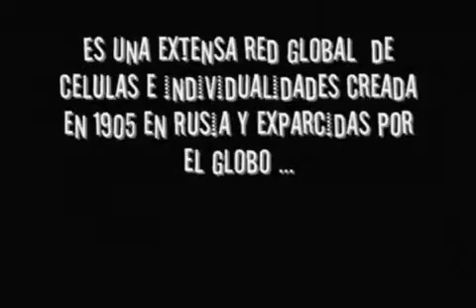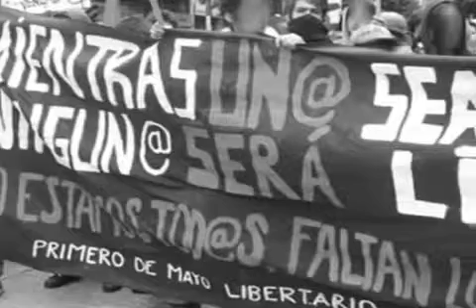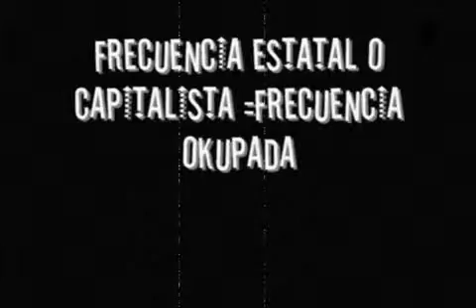Esto es la Cruz Negra Anarquista y sus luchas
"UNA VERDAD GRITA EN MI CORAZON PARA SER OIDA,ASI QUE LA FORMULARE AHORA,CUALQUIER MOVIMIENTO O LUCHA QUE NO APOYE A L@S CAID@S,ESTA DESTINADA A FRACASAR..."-Harold H.Thomson-
¡LIBERTAD O BARBARIE!